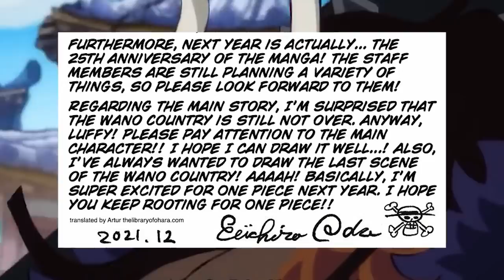ODAs PLAN für RUFFYs ultimatives POWERUP-COMEBACK! 😱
🔽 One Piece: Ruffys Comeback ist bereits geplant! 🔽

💥 EQUIPMENT (Amazon): 💥